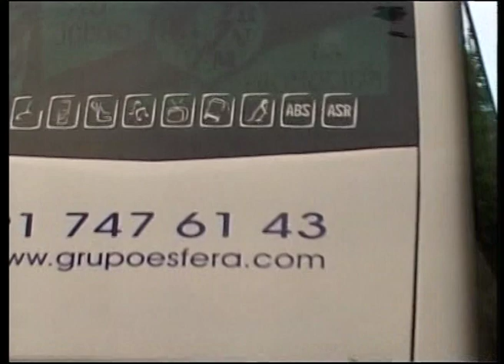El Archivo de Tele K 4. Vallekas Deportivo (9-6-2008)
Vallekas Deportivo del 9 de junio de 2008 dedicado al partido de ida de los playoffs de ascenso a 2ª división Zamora-Rayo Vallecano (0-1), disputado el 8 de junio de 2008. Programa presentado por Alejandro Sánchez-Barroso y Juan Torres.